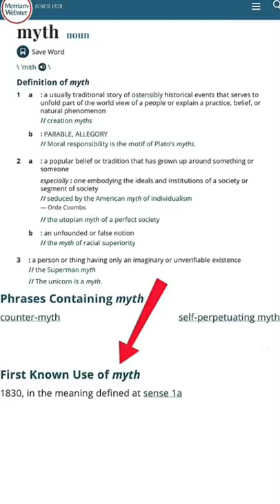Was the Tree of Life really a Tree???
It is known as the Tree of Life, the Tree of Knowledge, the World Tree and the Cosmic Tree but...was it really a Tree?